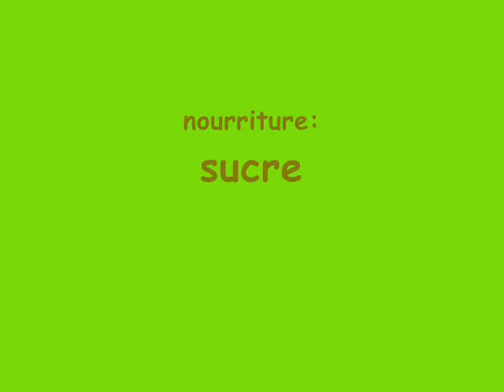Fourmis et sucre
Fourmis: Repas d'ouvrières de fourmis Lasius niger sur un morceau de sucre. On peut très bien observer le travail des pièces buccales de ces fourmis. Les fourmis mangent beaucoup de sucre qu'elles stockent ensuite dans leur jabot social et peuvent partager avec d'autres fourmis par trophallaxies